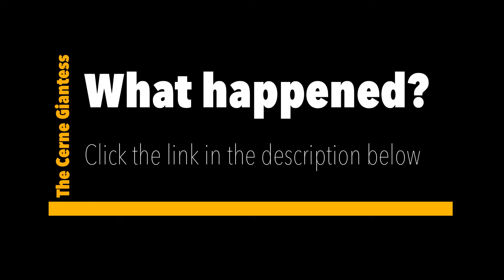The Cerne Abbas Giantess and the Cerne Abbas Giant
Find out more about the Cerne Giantess

Many people have heard of the Cerne Giant but few have seen the Cerne Giantess.
The Cerne Giant is the famous 180 foot naked and club wielding figure carved into the chalk hills of Cerne Abbas in
Dorset.

But in 1997 A female partner appeared on Cerne Abbas hill, naked but what appeared to be either a cloak or a shopping bag! Click the link above to find out more about the Cerne Giantess and her demise.